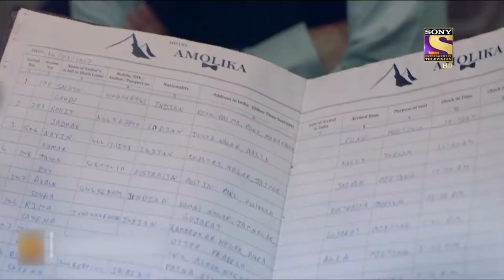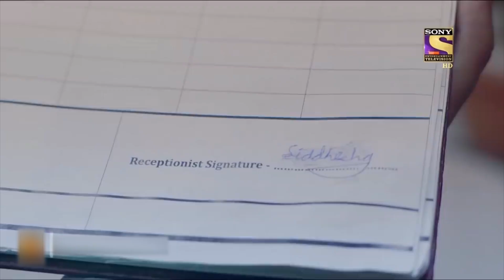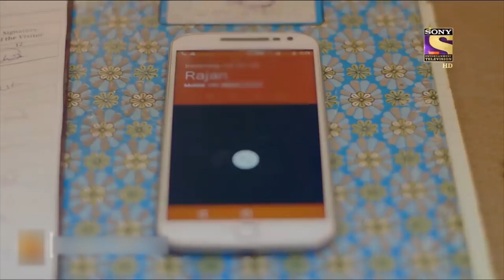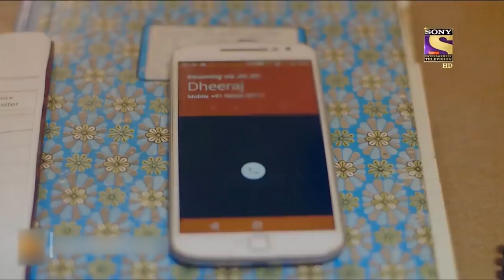निराशात्मक - Part 2 | Crime Patrol | क्राइम पेट्रोल | सतर्क रहे